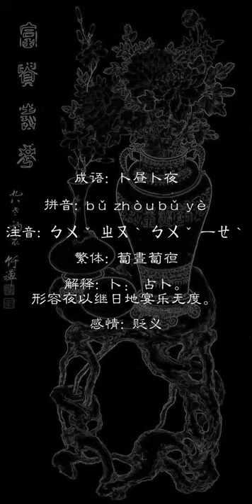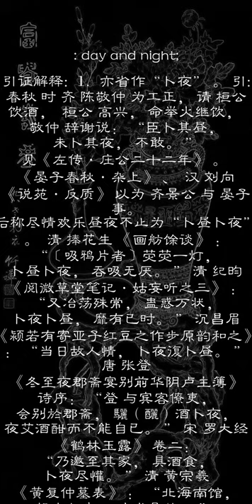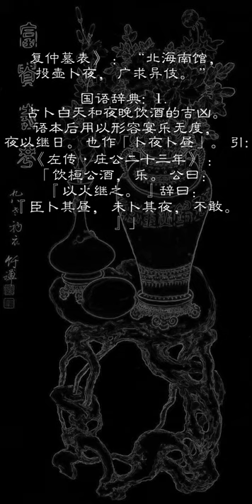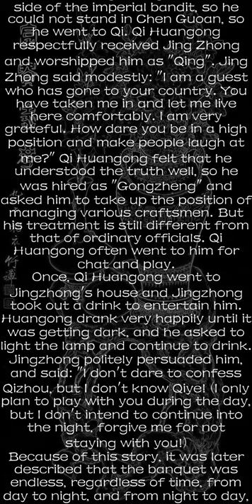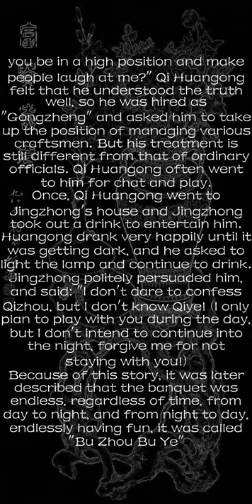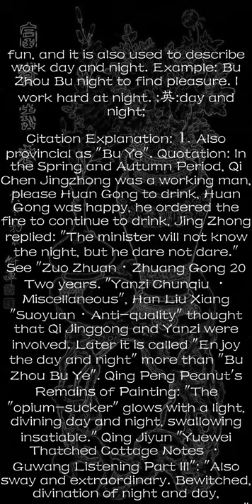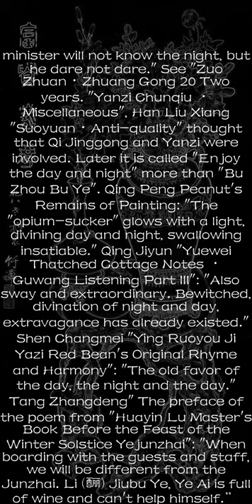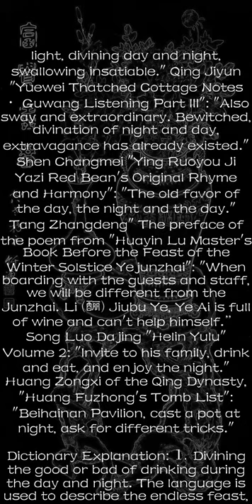卜昼卜夜 Day And Night; Round The Clock (成语)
Chengyu: 卜昼卜夜

Pinyin: bǔ zhòu bǔ yè

Zhuyin: ㄅㄨˇ ㄓㄡˋ ㄅㄨˇ 一ㄝˋ

Traditional: 蔔晝蔔亱

English: day and night; round the clock

Meaning: Divination: Divination. Describes the endless feast day and night.

Context: Pre-Qin Zuo Qiuming's "Twenty-two Years of Zuo Zhuan and Zhuanggong": "The minister divination of the day and the night, dare not."

Feeling: Derogatory

Story: Jingzhong, the son of Chen in the Spring and Autumn Period, and Chen Xuangong are brothers. Chen Xuangong killed the eldest son Yukou, who was originally a prince, in order to make the son of Chong Ji the prince. Jing Zhong was on the side of the imperial bandit, so he could not stand in Chen Guoan, so he went to Qi. Qi Huangong respectfully received Jing Zhong and worshipped him as "Qing". Jing Zhong said modestly: "I am a guest who has gone to your country. You have taken me in and let me live here comfortably. I am very grateful. How dare you be in a high position and make people laugh at me?" Qi Huangong felt that he understood the truth well, so he was hired as "Gongzheng" and asked him to take up the position of managing various craftsmen. But his treatment is still different from that of ordinary officials. Qi Huangong often went to him for chat and play.
Once, Qi Huangong went to Jingzhong's house and Jingzhong took out a drink to entertain him. Huangong drank very happily until it was getting dark, and he asked to light the lamp and continue to drink. Jingzhong politely persuaded him, and said: "I don't dare to confess Qizhou, but I don't know Qiye! (I only plan to play with you during the day, but I don't intend to continue into the night, forgive me for not staying with you!)
Because of this story, it was later described that the banquet was endless, regardless of time, from day to night, and from night to day, endlessly having fun, it was called "Bu Zhou Bu Ye"

Usage: Used as a predicate and attributive; refers to people's licentiousness.

Structure: Joint

Example: 把这些指挥官们，招集在这列花车里，卜昼卜夜、昏天黑地，一起比大欢喜。（徐铸成《何成浚与叶蓬》）

Synonyms: 卜夜卜昼

Word Explanation: ⒈ All day and night. Later, "Bu Zhou Bu Ye" is used to describe uncontrolled drinking and having fun, and it is also used to describe work day and night. Example: Bu Zhou Bu night to find pleasure. I work hard at night. :英:day and night;

Citation Explanation: ⒈ Also provincial as "Bu Ye". Quotation: In the Spring and Autumn Period, Qi Chen Jingzhong was a working man, please Huan Gong to drink, Huan Gong was happy, he ordered the fire to continue to drink, Jing Zhong replied: "The minister will not know the night, but he dare not dare." See "Zuo Zhuan·Zhuang Gong 20 Two years. "Yanzi Chunqiu · Miscellaneous", Han Liu Xiang "Suoyuan·Anti-quality" thought that Qi Jinggong and Yanzi were involved. Later it is called "Enjoy the day and night" more than "Bu Zhou Bu Ye". Qing Peng Peanut's Remains of Painting: "The "opium-sucker" glows with a light, divining day and night, swallowing insatiable." Qing Jiyun "Yuewei Thatched Cottage Notes · Guwang Listening Part III": "Also sway and extraordinary. Bewitched, divination of night and day, extravagance has already existed." Shen Changmei "Ying Ruoyou Ji Yazi Red Bean's Original Rhyme and Harmony": "The old favor of the day, the night and the day." Tang Zhangdeng" The preface of the poem from "Huayin Lu Master's Book Before the Feast of the Winter Solstice Yejunzhai": "When boarding with the guests and staff, we will be different from the Junzhai. Li (酾) Jiubu Ye, Ye Ai is full of wine and can't help himself.” Song Luo Dajing "Helin Yulu" Volume 2: "Invite to his family, drink and eat, and enjoy the night." Huang Zongxi of the Qing Dynasty, "Huang Fuzhong's Tomb List": "Beihainan Pavilion, cast a pot at night, ask for different tricks."

Dictionary Explanation: ⒈ Divining the good or bad of drinking during the day and night. The language is used to describe the endless feast, day and night. Also known as "Bu Ye Bu Zhou." Quote: "Twenty-Three Years of Zuo Zhuan·Zhuanggong": "Drinking Huan Gongjiu, happy. The public said: "Follow it with fire." The remarks said: "The minister divination of the day, not the night, dare not.""

Period: Ancient